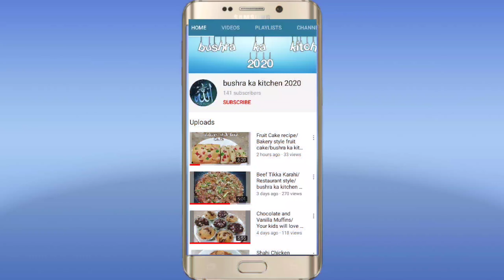Mango Cake Recipe/Eggless mango cake/Bushra ka kitchen 2020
Hello friends
Today i will show you how to make Mango cake. it is a very easy ,delicious and mouth watering recipe.It requires  easily available ingredients and can be baked in pressure cooker or pateli/degchi.

Share your experience with me.